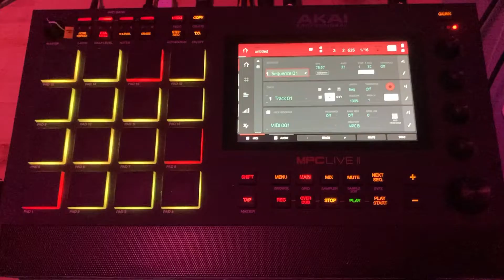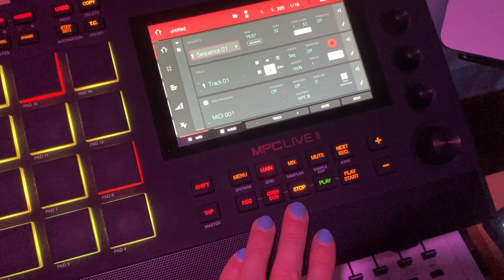jd08 + inspire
jd08 meets a new friend